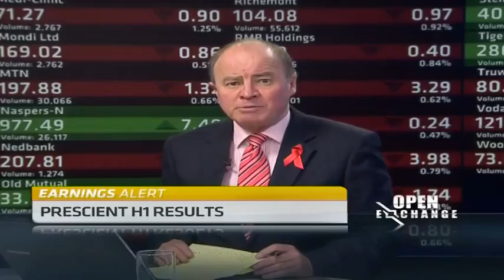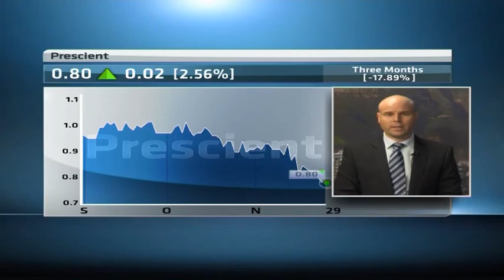Prescient posts 11% H1 profit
Prescient reported an 11 percent rise in first half profit from continuing operations. A dividend of 2.5 cents was declared.